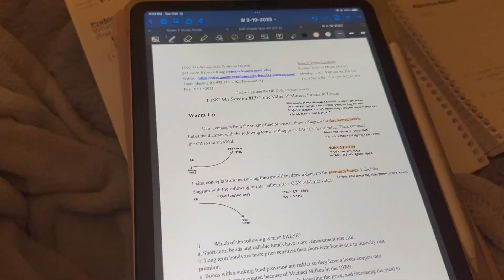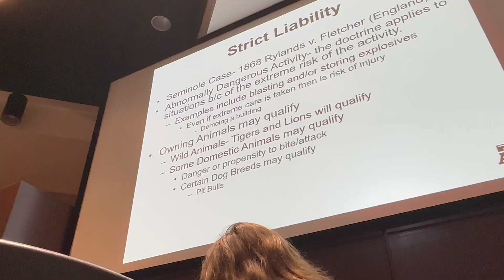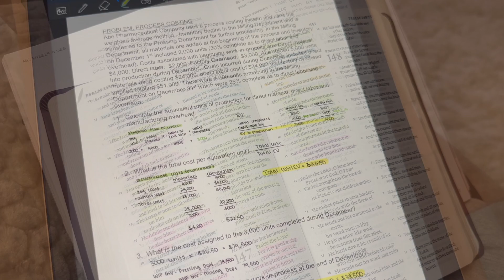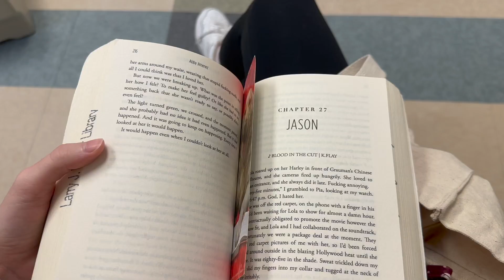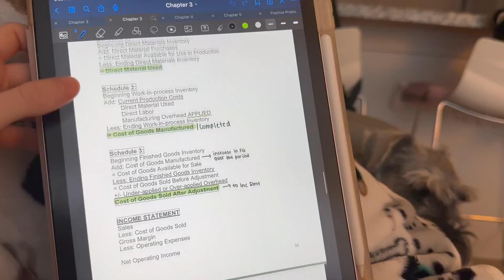Week in my Life at College! Spring Semester!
Romans 12:3
For by the grace given to me I say to everyone among you not to think of himself more highly than he ought to think, but to think with sober judgment, each according to the measure of faith that God has assigned.

Highlights of the week: Sunday afternoon, gorgeous weather, finished The Happy Ever After Playlist (my favorite!!!), started reading The Nightingale, 10 mile run, Chris Tomlin concert, and Galentine's picnic!

Joey Burbs - Bright One (feat. Sammy Adams)
Allerlei von Nicolai - Focus